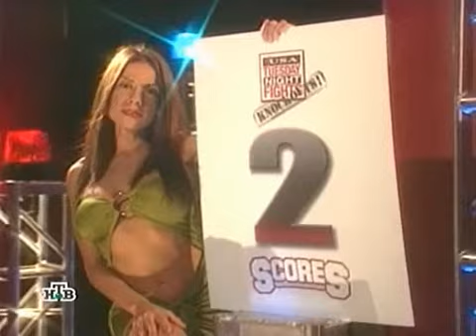Ночь нокаутов (часть 33) комментирует Владимир Гендлин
Томас Тейт - Виллтс, Гектор Комачо - Тодд Фостер, Джереми Вильямс - Даг Девис, Антонио Тарвер - Джейсон Баррел